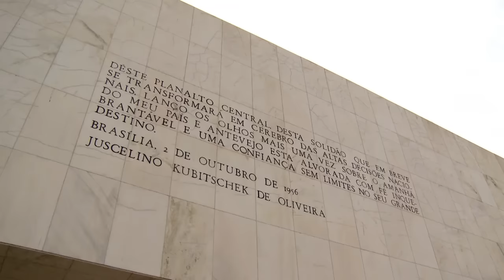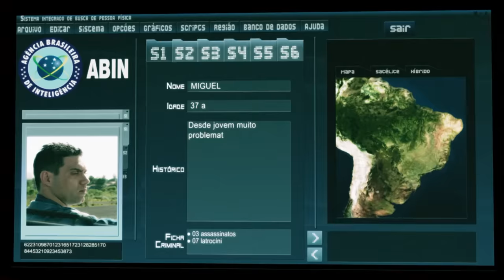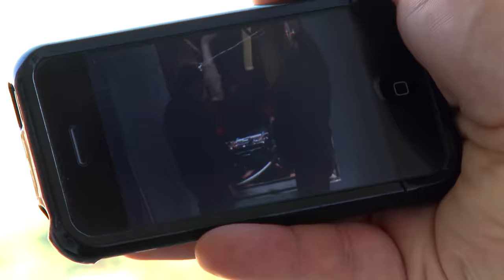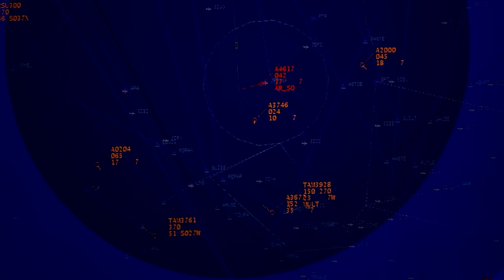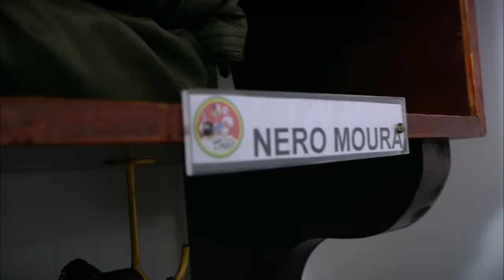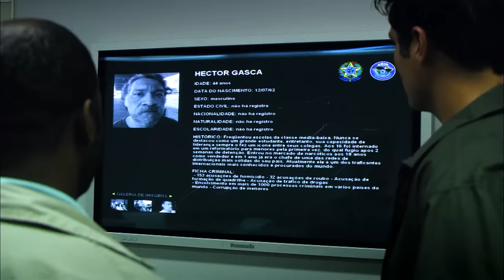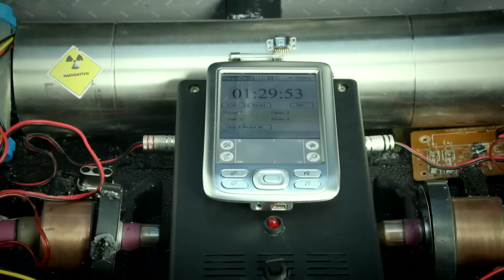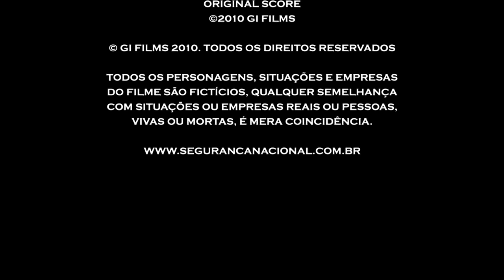Segurança Nacional | Ação | Filme Brasileiro Completo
Sinopse:  A Força Aérea Brasileira passa a ter autorização para perseguir, atirar e, se for preciso, abater aeronaves que entrem no espaço aéreo brasileiro sem autorização. Esta atitude prejudica os negócios de diversos traficantes de drogas, em especial Hector Gasca (Joaquin Cosio), que pretende atacar o quartel general do SIVAM, o sistema de vigilância da Amazônia. O agente Marcos Rocha (Thiago Lacerda) é um dos responsável pelo combate aos narcotraficantes. trabalhando sob as ordens da dra. Gloria (Ângela Vieira), diretora da Agência Brasileira de Inteligência. Com o apoio do presidente Ernesto Dantas (Mílton Gonçalves), Marcos e Gloria precisam combater Gasca quando ele decide explodir uma bomba em pleno território brasileiro.

2004
Gêneros: Ação
País: Brasil
Direção: Roberto Carminati
Elenco: Thiago Lacerda, Milton Gonçalves, Ailton Graça
Duração: 1h37m